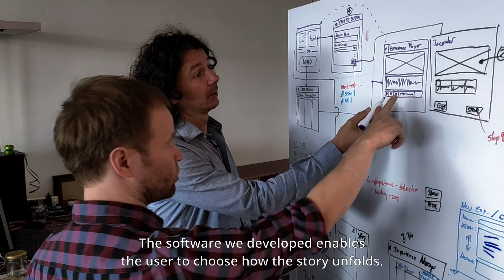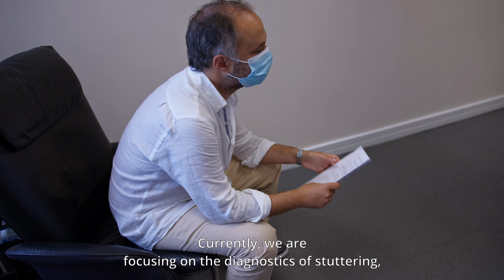Speech Immersion Hub